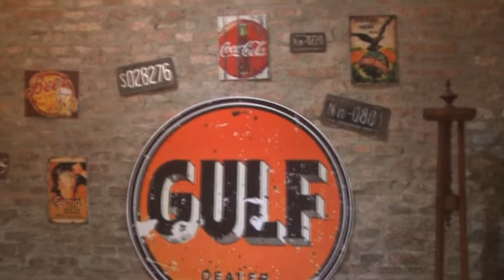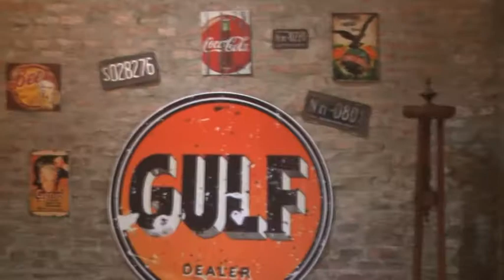Joaquin Oyarsabal - Oya Stilo - Un Juguete por un corte de pelo